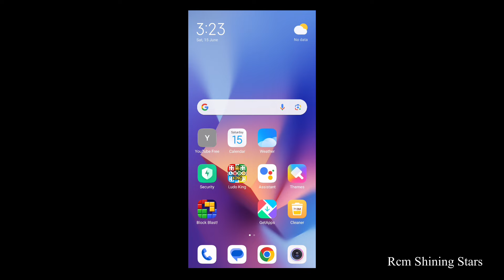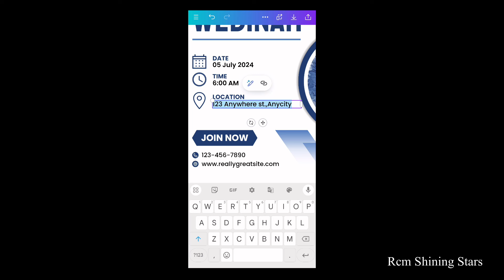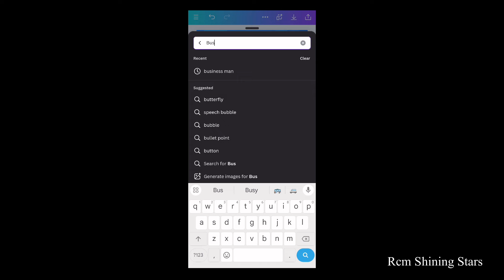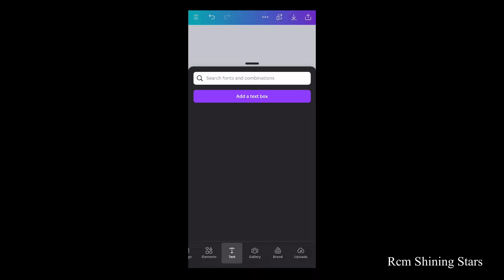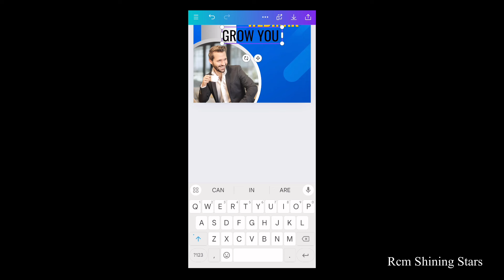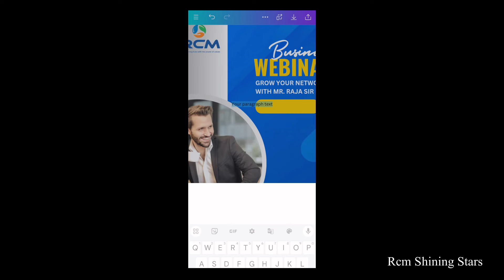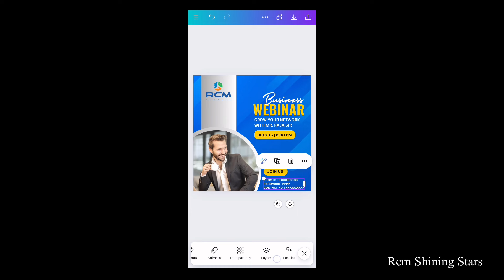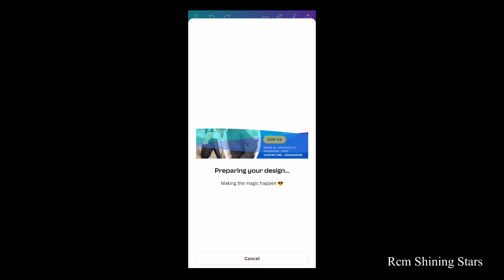मीटिंग और सेमिनार के पोस्टर मोबाइल से कैसे बनाये आसानी से || How to Make Banner on Canva for Meeting